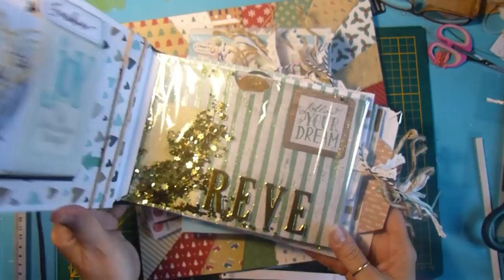Scrapbooking tutoriels français - Mon premier Mini Album (Version Noêl) fournitures ACTION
Pour plus d'infos DÉROULE-MOI ↓

Bonjour tout le monde, j'ai eu beaucoup de mal pour télécharger cette vidéo qui est prête depuis quelques jours. Je vous présente finalement le TUTO pour mon mini-album, cette fois ci en version Noël et toujours avec du matériel de chez ACTION, j'espère vous allez aimer! Gros bisous et à bientôt avec la deuxième partie avec la déco pour cet album!

Quelques liens